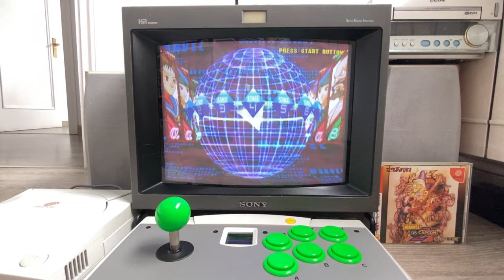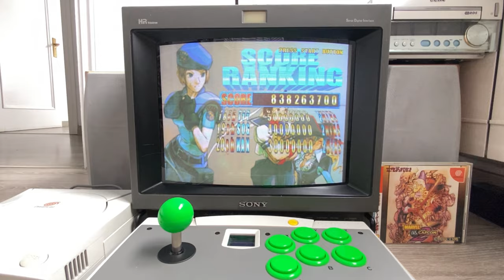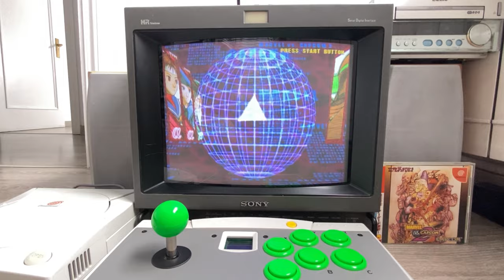Marvel VS Capcom 2 • Dreamcast Gameplay • SONY BVM 60fps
Ruby, Jill and Sakura. All from Capcom. Great team.